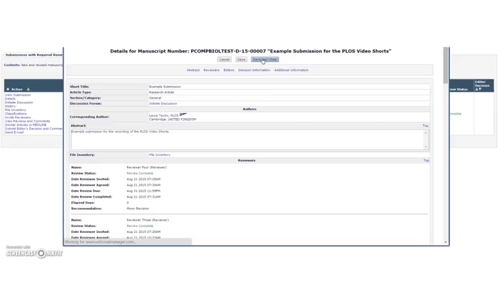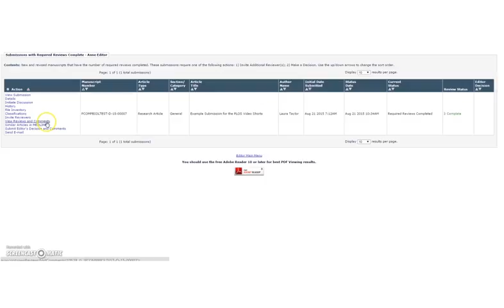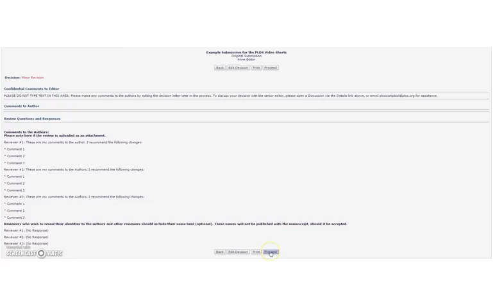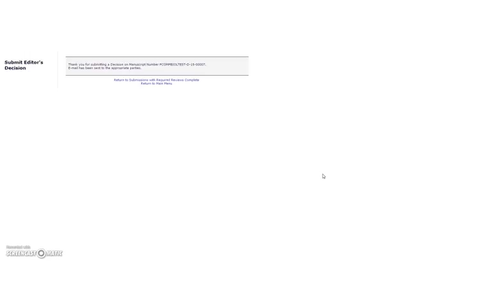How To Submit an Editorial Decision for the PLOS Community Journals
This video shows Associate Editors of the Community Journals--PLOS Computational Biology, PLOS Genetics, PLOS Pathogens, and PLOS NTDs--how to submit a decision on a manuscript in Editorial Manager.

==USEFUL LINKS==

To submit a decision now, visit the submissions system for the appropriate journal.

To learn more about serving on the Editorial Boards of the PLOS Community Journals, visit the appropriate website.